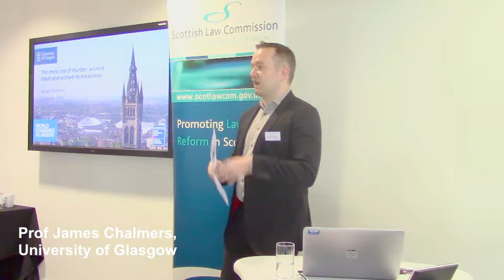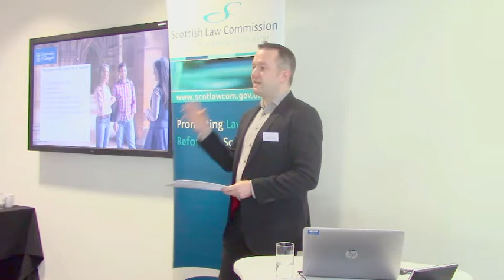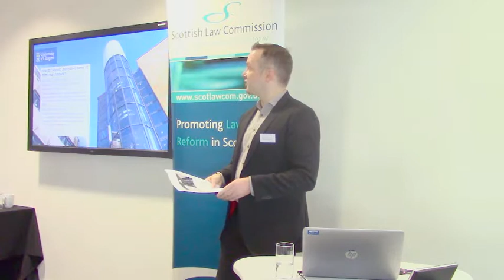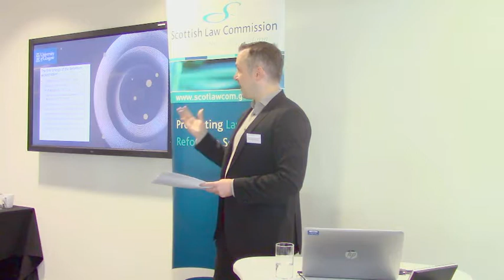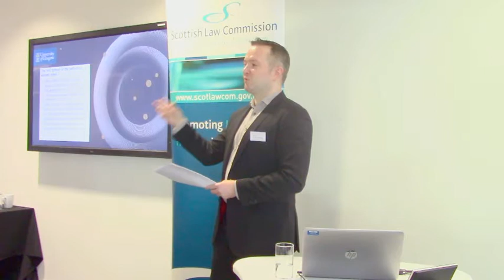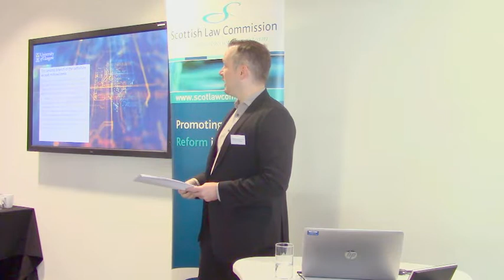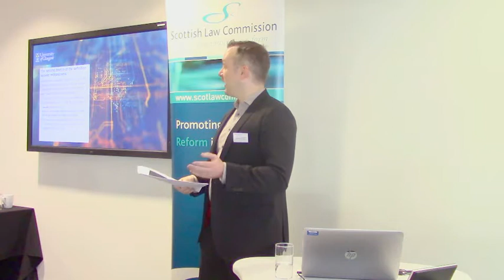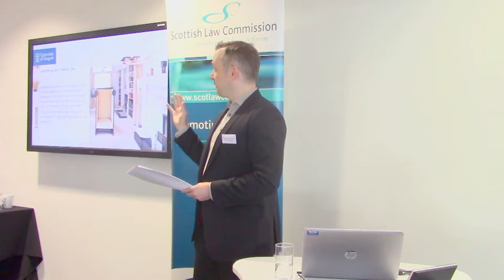SLC Homicide Seminar - Prof. James Chalmers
Video of Professor James Chalmers, Regius Professor of Law at the University of Glasgow, delivering a presentation on the mens rea of murder at a seminar on 5 October 2018 at the University of Strathclyde. The event was organised by the Scottish Law Commission, in conjunction with Strathclyde and Glasgow University Law Schools.

Find out more about the work of the Scottish Law Commission more generally on our Twitter